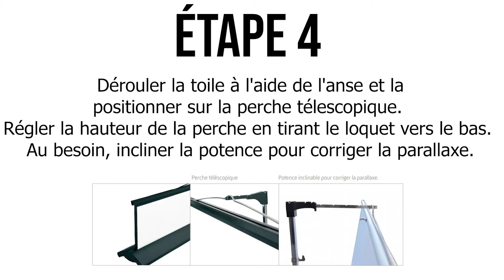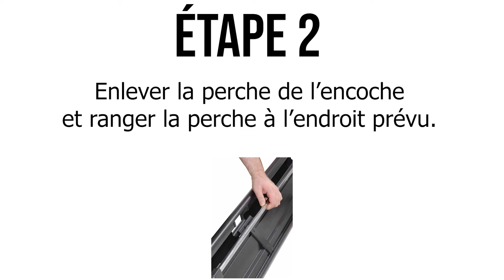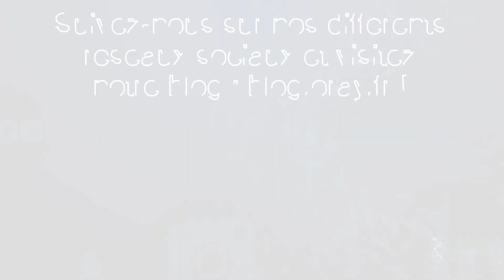Ecran de projection Fly Mono : Montage et démontage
Tutoriel expliquant pas à pas le montage et le démontage de l'écran Fly Mono.
00:00 = Montage de l'écran Fly Mono
01:25 = Démontage de l'écran Fly Mono

L'écran Fly Mono est un écran de projection portable compacte et robuste.